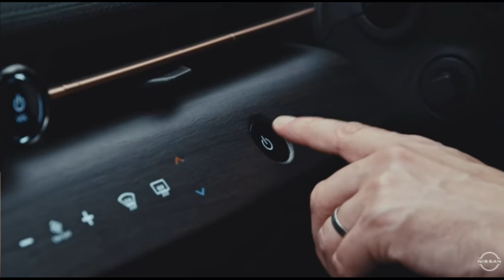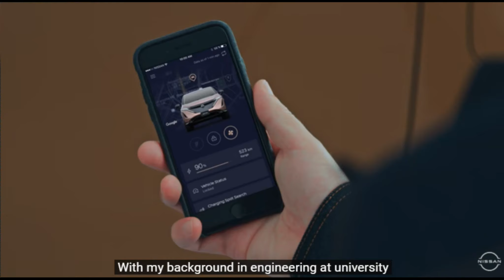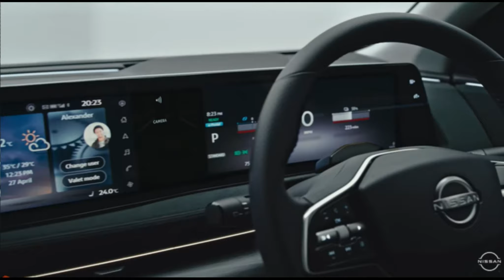Why Nissan ARIYA electric suv said to be Tesla Model Y Killer || EV NEWS 2020 || SINGH AUTO ZONE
Welcome to SINGH AUTO ZONE, in this YouTube channel we share Latest Electric Vehicle news and updates.In this video we share Nissan launch its hi end electric suv ARIYA. Also known as Tesla Model Y killer. Ariya specs and futuristic feature at paar with Tesla For more details see full video.